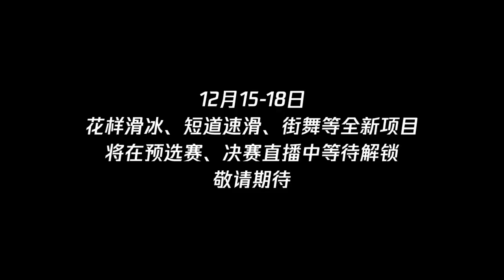刘宇林墨冰壶打得怎么样？查收这份来自刘金莉的专业点评！|《超新星运动会S4 Super Novae Games 2021》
【播出时间】▶▶▶周五/六 20:00更新
《超新星运动会S4》第四届《超新星运动会》是由腾讯视频和腾讯体育共同出品的体育竞技类真人秀节目。节目邀请上百位艺人，代表各自家乡，齐聚潮流运动场，通过专业的体育运动公平竞争，为自己的家乡拼尽全力、勇争奖牌。